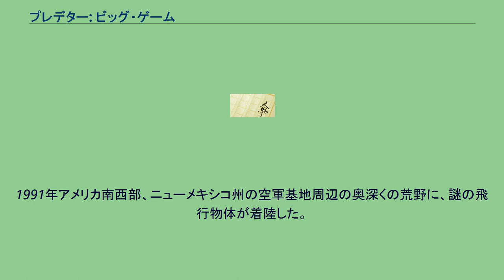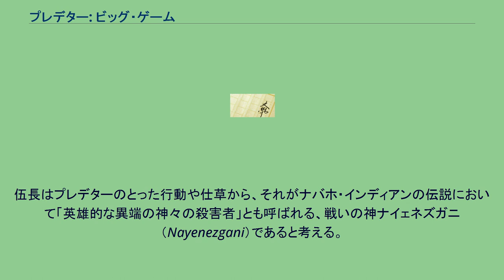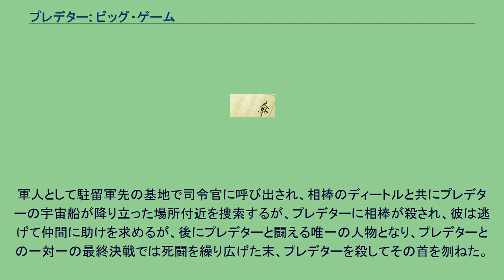プレデター: ビッグ・ゲーム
プレデター: ビッグ・ゲーム（Predator: Big Game）とは、ダークホースコミック社から出ているコミック及び小説であり、映画『プレデター』に登場するエイリアンのプレデターを題材としている。
本作は、アメリカ・インディアンナバホ族の伝説の怪物ナイェネズガニ（Nayenezgani）にしたがってプレデターとの関連性を描いた作品ともなっている。
コミックでは全4冊パート4（1991年）までの話とトレード・ペーパーバック版の1冊（1992年）とノベル小説の小説版が出ている。
コミックは原作にジョン・アーチュデイ（John Arcudi）作画がエヴァン・ドーキン（Evan Dorkin）でノベル小説版での作家はサンディ・スコフィールド（Sandy Schofield）とジョン・アーチュデイだった。
続編である『プレデター: ブラッド・オン・ウィッチ・メサ』に続く。
1991年アメリカ南西部、ニューメキシコ州の空軍基地周辺の奥深くの荒野に、謎の飛行物体が着陸した。
これを知った司令官は基地周辺のパトロールを、ナバホ・インディアンである陸軍兵士イノック・ナカイ伍長と彼の相棒に命じる。
この任務で調査の最中、謎の生命体こと人間狩りに来たエイリアン、プレデターに相棒を殺される。
伍長はプレデターのとった行動や仕草から、それがナバホ・インディアンの伝説において「英雄的な異端の神々の殺害者」とも呼ばれる、戦いの神ナイェネズガニ（Nayenezgani）であると考える。
そして、伍長は育ての親だった祖父・ヤタディと再会する。
ナバホ族のメディスンマンにして、1920年代にナイェネズガニ（プレデター）と戦ったことのあるヤタディを通じ、イノック伍長はナバホ族としての自分のルーツを再確認する。
そして祖父から教えてもらった知恵を生かし、岩山が広がるエルマルペイスの荒野で、プレデターとの1対1の戦いの末、打ち破る。
ナバホ・インディアンの混血児の兵士。
弟が死産し、幼児の時に母親も労働中に死亡、さらに父親に捨てられた後、祖父であるナバホ族のメディスンマンのヤタディに養子として育てられた。
軍人として駐留軍先の基地で司令官に呼び出され、相棒のディートルと共にプレデターの宇宙船が降り立った場所付近を捜索するが、プレデターに相棒が殺され、彼は逃げて仲間に助けを求めるが、後にプレデターと闘える唯一の人物となり、プレデターとの一対一の最終決戦では死闘を繰り広げた末、プレデターを殺してその首を刎ねた。